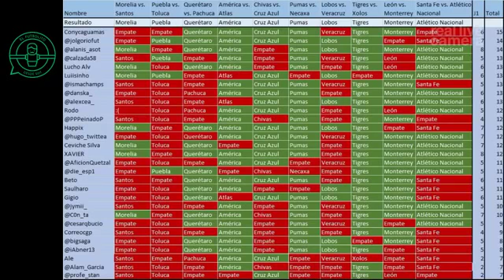El Futbolito Live 13 - Bicampeonas Centroamericanas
En esta ocasión hablamos del bicampeonato centroamericano de la Selección Mexicana Femenil, la Liga Femenil Mx, regresan el Minuto Milan y las pizzas, todo lo de la Jornada 3 del Apertura 2018 y más.

No te pierdas el programa en vivo todos los miércoles a las 8 pm

El contenido que se utilizó en el programa es informativo y sin fines de lucro.